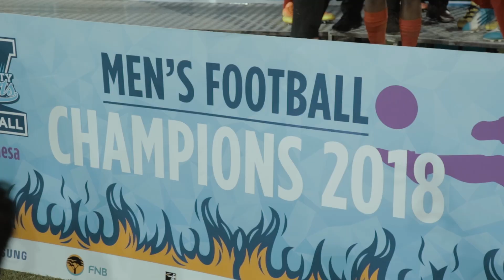2018 Varsity Football final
Check out the action at the 2018 Varsity Football final between TUT and Wits.